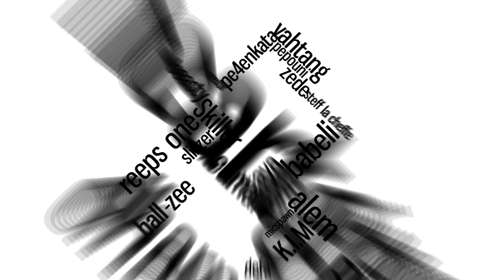ELISII | Road To Shootout Beatbox Battle Champion 2018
Thanks to everybody making this event such a nice one! We appreciate it!

judges: Kenny Urban, Napom, Alexinho, Slizzer, Nexor

Audio mixed/mastered by Sinjo from Swissbeatbox

KENNY URBAN vs NaPoM | Grand Beatbox SHOWCASE Battle 2016 | FINAL

NaPoM | Grand Beatbox Battle Champion 2017

NaPoM | Grand Beatbox SHOWCASE Battle 2016 | Elimination

BABELI vs KENNY URBAN | Grand Beatbox SHOWCASE Battle 2016 | SEMI FINAL

BABELI vs GENE | Grand Beatbox SHOWCASE Battle 2016 | SMALL FINAL

LYTOS vs ALEXINHO | Shootout 14' | FINAL

B-ART vs EFAYBEE | Shootout Beatbox Battle 2016 | FINAL

SLIZZER VS ALEXINHO | SHOOTOUT BATTLE 2015 | FINAL

MAD TWINZ vs A&Z  |  Grand Beatbox TAG TEAM Battle 2017  |  FINAL

Mad Twinz | Grand Beatbox Battle Champions 2017

Swissbeatbox.com